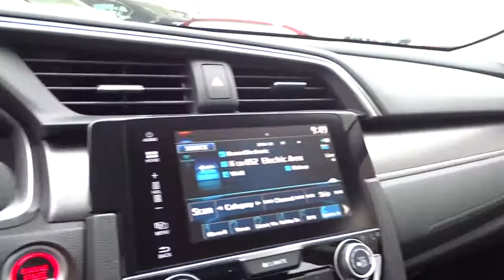2017 Honda Civic San Antonio, Austin, Houston, Boerne, Dallas, TX H170838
2017 Honda Civic

Gunn Honda
14610 IH-10 W

Safety equipment includes: ABS, Traction control, Curtain airbags, Passenger Airbag, Stability control...Other features include: Bluetooth, Power locks, Power windows, Sunroof, CVT Transmission...